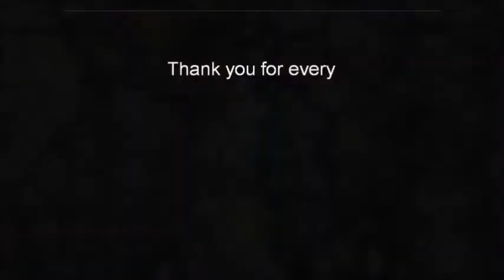KMS 42 ~ Acrylic Dirty Pour & Ledge Swipe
20"x20" Canvas
Colors:
Color Shift- Blue Flash
Color Shift- Green Flash
Color Shift- Aqua Flash
Brown
Black - mixed thinner
White - mixed thinner
Silicone in dirty pour cup and added to brown.

Donations are much appreciated, but please don't be extravagant, it's just to help with some of the costs (tape, Floetrol, paint, canvas etc.) of producing the videos. If you would like to help, you can use the following link, or go to the Channel Support link on my channel page. Thank you in advance, every little bit helps.

I receive a lot of questions and requests regarding how and where I get a lot of my supplies. I can tell you that I get a lot of my supplies from a few sources.
What this means is, I can list the supplies that I buy (and from who), all in one place. I will receive a small percentage of the purchase. This helps me afford art supplies and other costs associated with producing these videos.
Special thanks to you, if you should buy something through any of the links. Your support for this channel is so greatly appreciated.